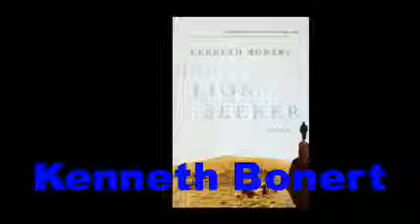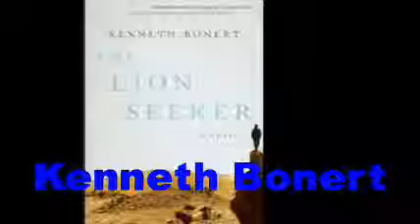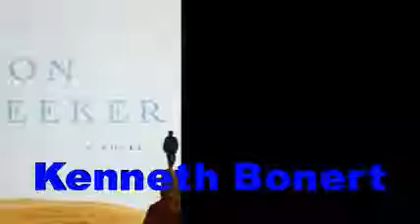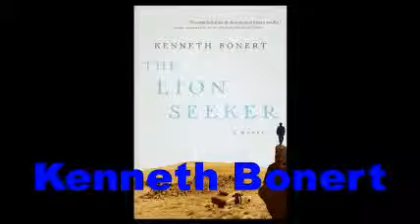Kenneth Bonert-The Lion Seeker-Bookbits author interview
First-tine novelist Kenneth Bonert turned to his own family's history for a story set in South Africa in the late 1930s. "The Lion Seeker" is the story of a mother and her ambitions for her son Isaac as he grows up in a Jewish community in Johannesburg.